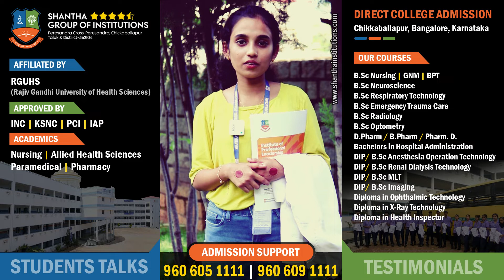Nikitha Kerala - BSc Nursing College Student Testimonial Talks Reviews Reaction Bangalore Karnataka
Shantha Group of Institutions, Chikkaballapur, Bangalore, Karnataka, India

►COURSES OFFERED:-
:: B.Sc Operation Theatre Technology & Anesthesia Technology (OT & AT)
:: B.Sc Renal Dialysis Technology
:: B.Sc MLT (Medical Laboratory Technology)
:: B.Sc Imaging Technology
:: D.Pharm / B.Pharm / Pharm. D.
:: B.Sc Neuroscience
:: B.Sc Respiratory Technology
:: B.Sc Emergency Trauma Care
:: B.Sc Nursing | GNM
:: B.Sc Radiology
:: B.Sc Optometry
:: BPT (Bachelor of Physiotherapy)
:: Bachelors in Hospital Administration
:: Diploma in Ophthalmic Technology
:: Diploma in X-Ray Technology
:: Diploma in Health Inspector
:: Diploma in Operation Theatre Technology & Anesthesia Technology (OT & AT)
:: Diploma in Renal Dialysis Technology
:: Diploma in MLT (Medical Laboratory Technology)
:: Diploma in Imaging Technology

►FACILITIES:-
:: Laboratory
:: Well Equipped Classroom
:: Boys and Girls Separate Hostel
:: Library
:: Playground
:: Sports Facilities
:: Clinical Facilities
:: Own Hospitals
:: Fully Equipped GYM and Fitness Center (Boys and Girls Separate)
:: 100% Placements

►Approved:- INC (Indian Nursing Council), KSNC ( Karnataka State Nursing Council), Pharmacy Council of India(PCI), and The Indian Association Of Physiotherapists (IAP).